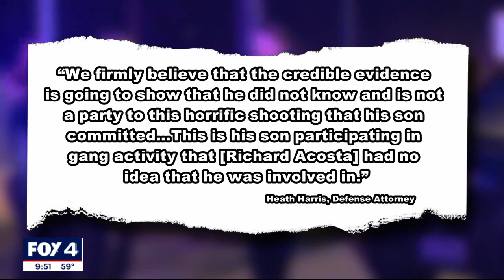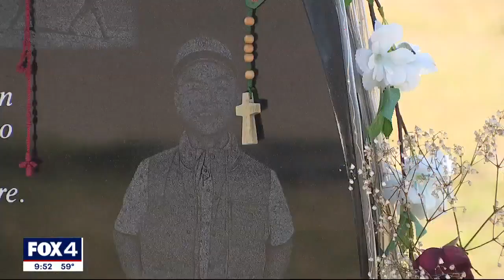Trial set for father of Garland teen murder suspect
A father charged with capital murder will go on trial Monday. Police said Richard Acosta Jr. helped his son get away after a deadly shooting that killed three teenagers.